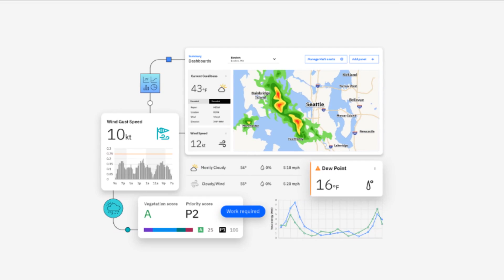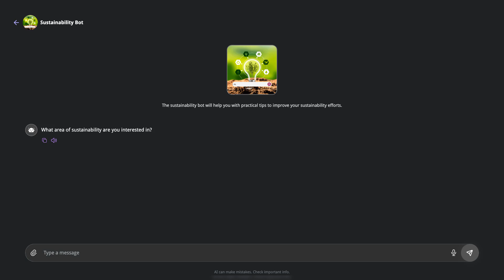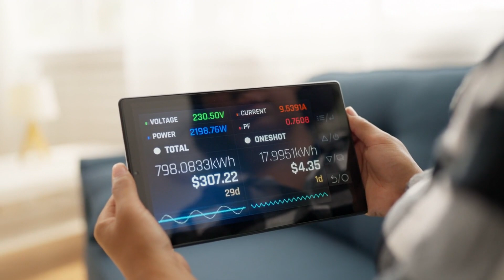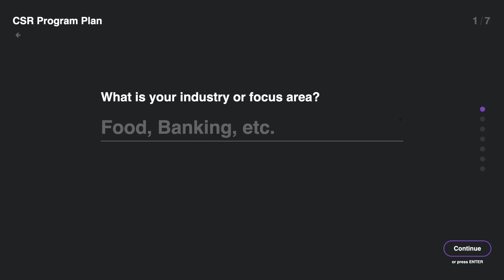AI for Good: How AI is Leading the Way in Environmental Sustainability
Discover how artificial intelligence (AI) is transforming environmental sustainability through innovative green technology! In this video, we explore AI's role in climate change mitigation, wildlife conservation, sustainable agriculture, waste management, and renewable energy optimization.

Learn how AI-driven solutions are creating a greener future and how businesses can leverage AI for impactful sustainability practices. Join us to see how AI and green tech are shaping a sustainable world!

00:00 - Introduction
00:29 - AI in Climate Change Mitigation
01:21 - AI in Conservation Efforts
02:18 - AI in Sustainable Agriculture
03:07 - AI in Waste Management
03:29 - AI in the Energy Sector
04:12 - Conclusion